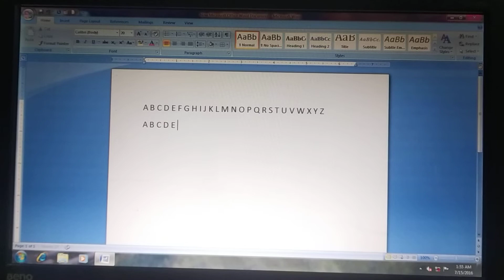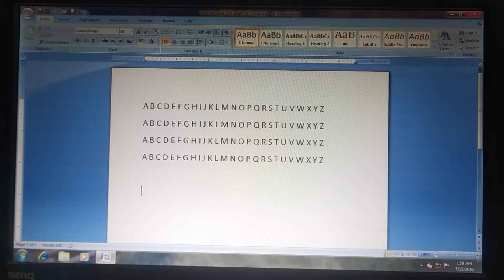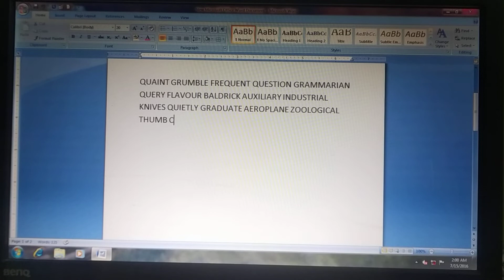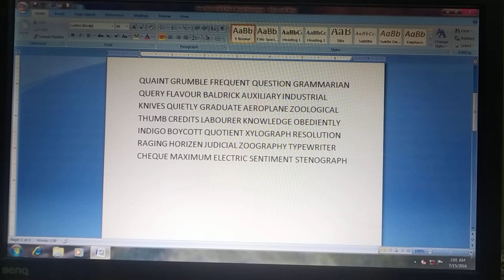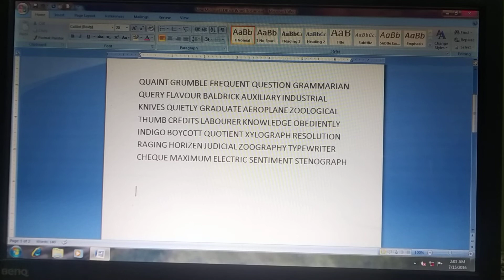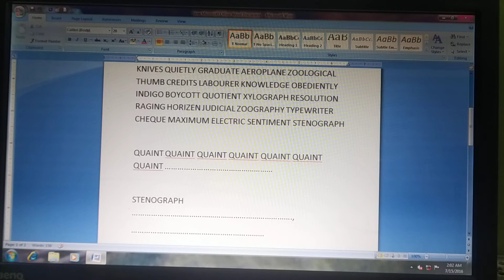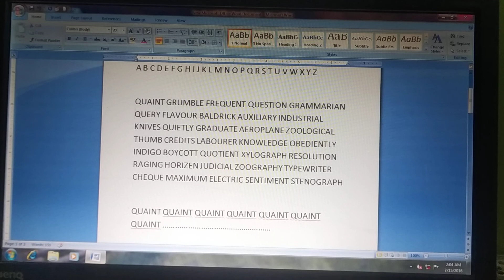Learn English Typing in 10 Days - (Day - 7) Free Typing Lesson by Typing Speedman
केवल 10 दिनों में टाइपिंग सीखे I
Very helpful video for all candidates (Day - 7)

Dr. (Hony.) Vinod Kumar Chaudhary is a name among millions who struggled, failed and surged ahead in search of success, happiness and contentment. Just like any middle class guy, he also had a dream to become an athlete but due to many hurdles his dream could not come true. In spite of facing up and down he did not give up making efforts and finally he created many world record titles in Typing and Sports. Now he is known as Typing Speedman of India title by media, he is inspiring millions of youth through his achievements as a teacher, mentor, physical trainer, social worker to name a few.